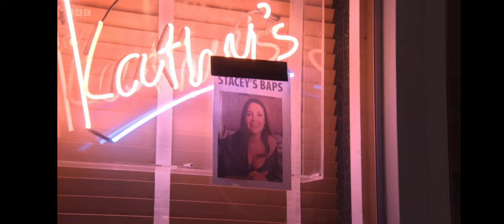EastEnders Theo leakes Stacey's private photos around the square 28th September 2023